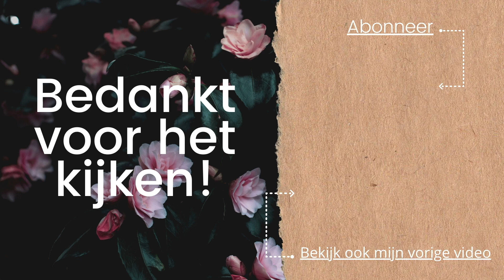ASMR | ☆ hypnotiserende light triggers voor als je niet kunt slapen ☆ | relaxation | Dutch | ASMaRja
Hé,                             ⇣⇣⇣

ontspan heerlijk met deze ultieme 'light triggers'

Doe een duimpje omhoog als je het een leuke video vindt en klik op het notificatie belletje als je niks wilt missen!

Veel liefs,

☞ FAQ
Leeftijd: 18/04/1991
Camera: Iphone 11
Microfoon: Blue Yeti
Edit programma: IMovie